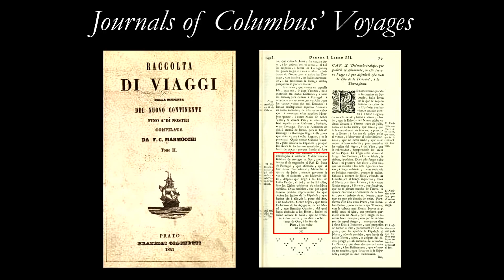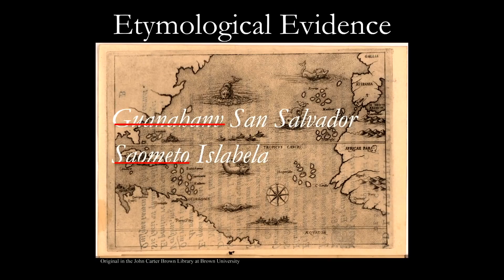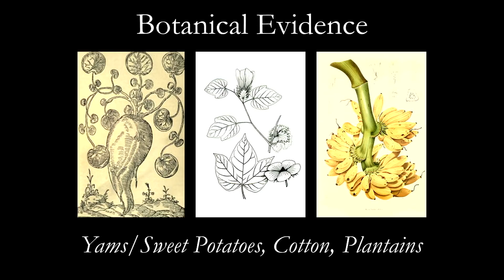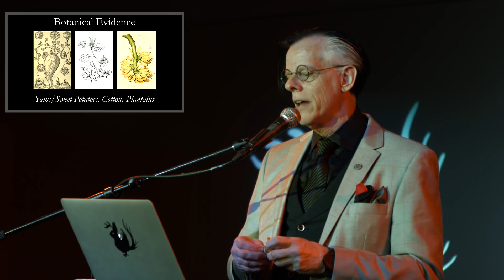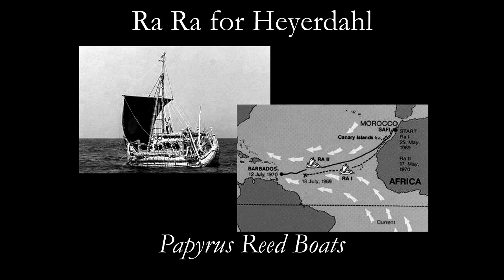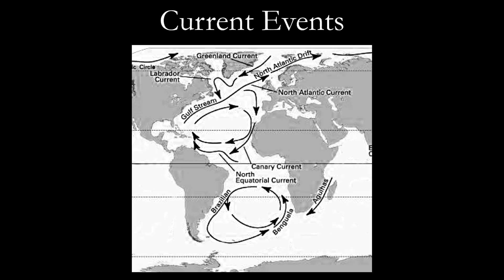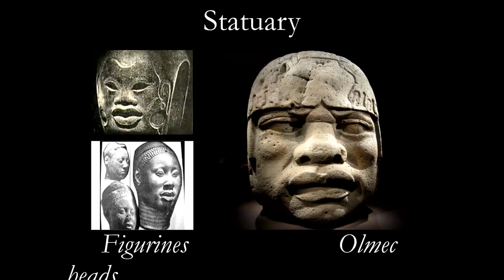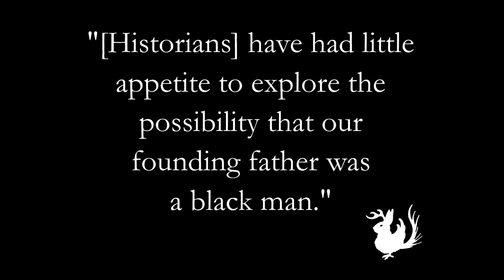The African Discovery of America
This lecture explains that Africans discovered America even before the coming of Christopher Columbus